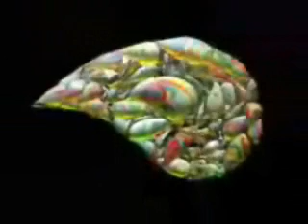Mesh "Bubble Clip" - Production Angata Sound - 2006 -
"Il est Temps", extrait de l'Album "360" produit par Angata Sound. Clip réalisé par Nowart & Kil'And.